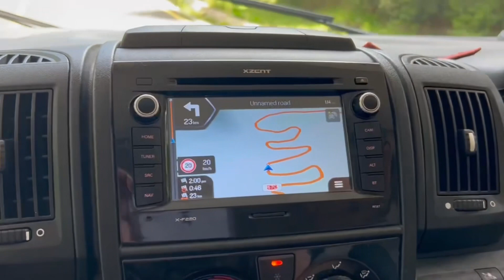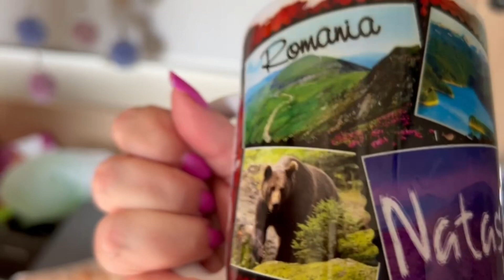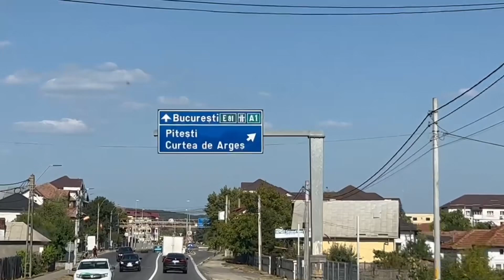Trouble on the Transalpina Pass, Romania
This episode we head to the Transalpina pass.  We finally realise that we’ve missed the last fuel station for miles around and won’t make it over the pass. We reluctantly had to turn around, 35km back to the nearest large town. See how we got on and our journey across the pass